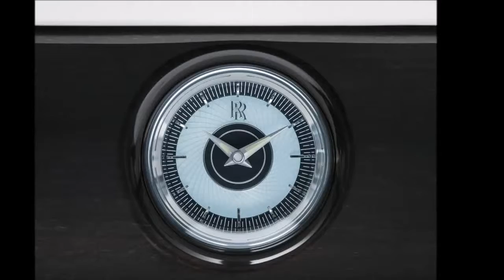2015 Rolls‑Royce Phantom Limelight Review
The Rolls-Royce Phantom Limelight Collection has been conceived for that select group of people who spend their lives in the public eye and on the world stage. Its name was inspired by the origin of a British invention which became synonymous with fame. The limelight effect was originally discovered in the 1820s by Sir Goldsworthy Gurney, a prototypical British gentleman scientist and inventor of the Victorian era. It was harnessed to revolutionise illumination in the theatres of London’s Covent Garden, highlighting leading actors on the stage, thus leading to the phrase, ‘in the limelight’.

In common with its sister Phantom Serenity, which was unveiled to the world at last month’s Geneva Salon, Limelight proves once again why Phantom is considered ‘the Best Car in the World’. The Bespoke designers at the Home of Rolls-Royce in Goodwood have used their deep understanding of the habits and behaviours of those powerful people, who make and influence world-changing decisions every day, to create a collection of 25 super-luxury motor cars that cater directly to their busy lives like no other car maker can.

2015 Rolls‑Royce Phantom Limelight Review
rolls royce phantom drophead coupe
rolls royce phantom review
rolls royce phantom 2015 review
rolls royce phantom coupe
2015 rolls royce phantom
2015 rolls royce phantom drophead coupe
2015 rolls royce phantom review
2015 rolls royce phantom extended wheelbase
2015 rolls royce phantom coupe
2015 rolls royce phantom test drive
2015 rolls royce phantom ewb
2015 rolls royce phantom series 2
2015 rolls royce phantom drophead
2015 rolls royce phantom interior
rolls royce
rolls royce i want to get next to you
rolls royce wishing on a star
rolls royce ghost 2015
rolls royce wraith 2015
rolls royce 2015
rolls royce wraith review